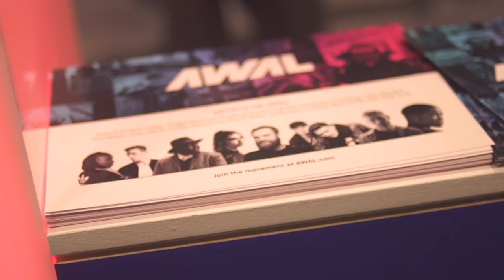AWAL @ BBC Music Introducing hosts Amplify '17!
Check out our photo-packed recap of the first-ever BBC Music Introducing hosts Amplify conference in London earlier this month!